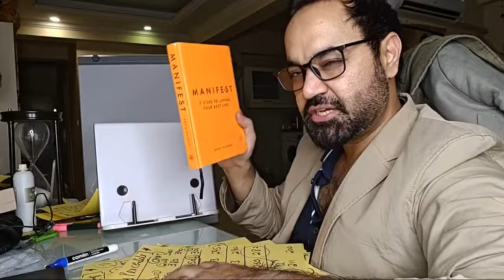Don't limit yourself with negative thoughts | MBA Motivation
Hello everyone,
Welcome to CATKing channel.
In this video, you will get today's motivation to crack MBA exams. Don't forget to watch this informative video, and if you like the content then hit the like button, share it with your friends and family, and subscribe to our CATKing channel to stay connected with our upcoming videos.🌟

CATKing चैनल में आपका स्वागत है।
इस वीडियो में, आपको एमबीए परीक्षा उत्तीर्ण करने के लिए आज की प्रेरणा मिलेगी। इस जानकारीपूर्ण वीडियो को देखें, और यदि आपको सामग्री पसंद आए तो लाइक करें, इसे अपने दोस्तों और परिवार के साथ साझा करें और हमारे CATKing चैनल को सब्सक्राइब करें ताकि आप हमारे आने वाले वीडियो से जुड़े रहें।🌟

00:00 - Don't limit yourself with negative thoughts